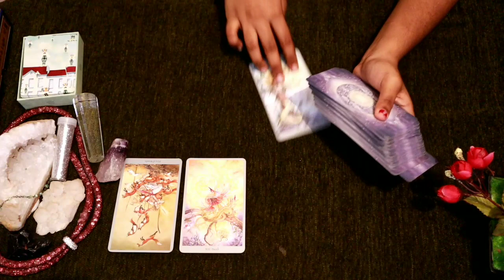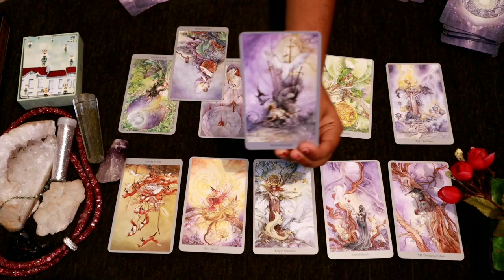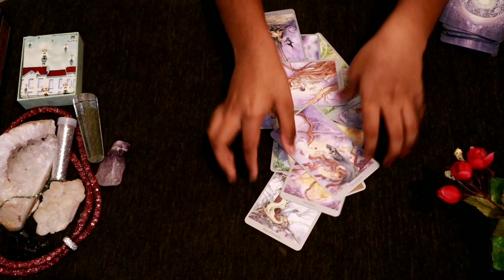Gemini daily love tarot reading 💖 BOTH OF YOU ARE HURT EQUALLY !! 💖 15 MARCH 2020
Hi guys !

support